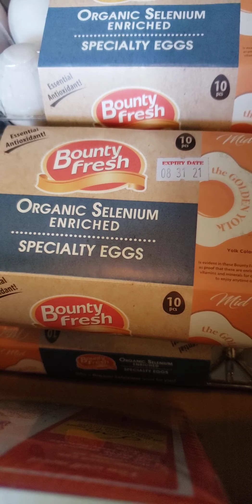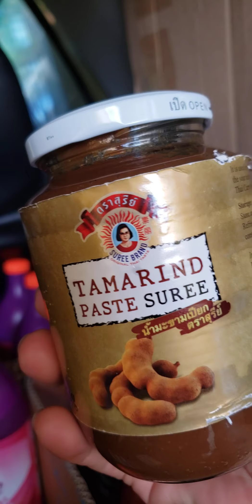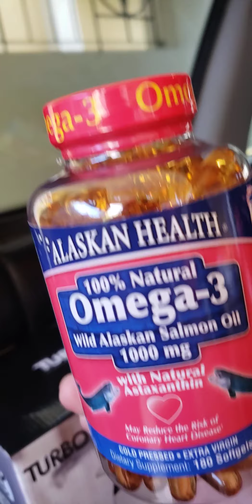S&R shopping revealed.